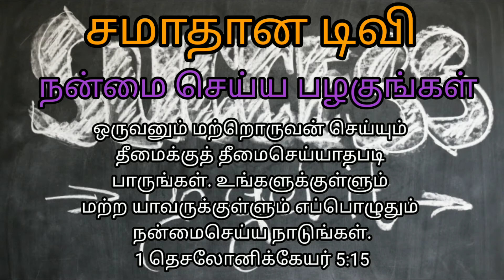நன்மை செய்ய பழகுங்கள்